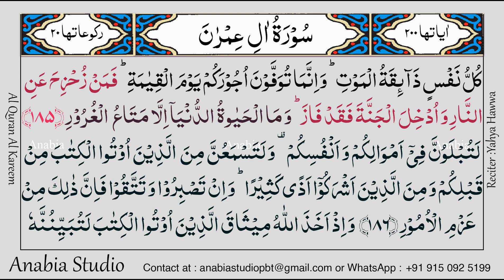KR 0197 Telugu